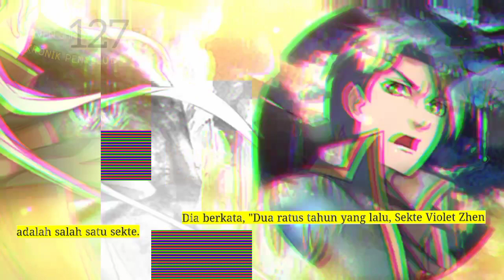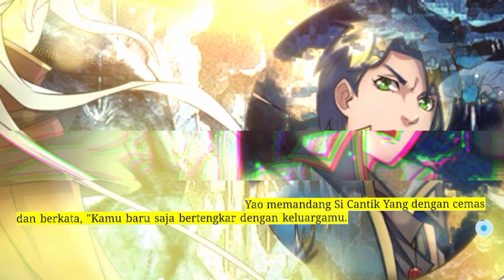Kronik Penyelubung Surga season 127